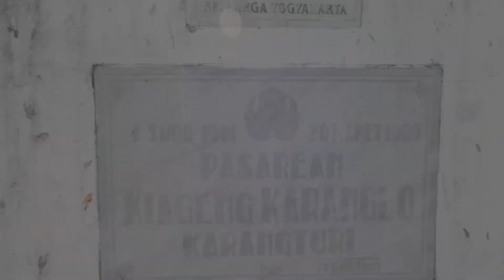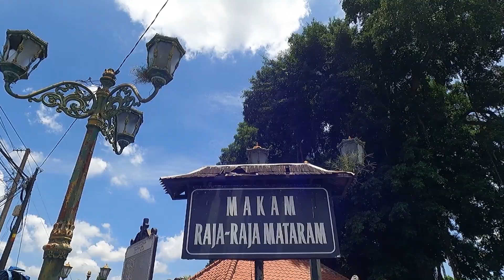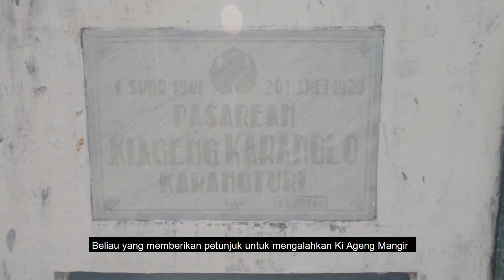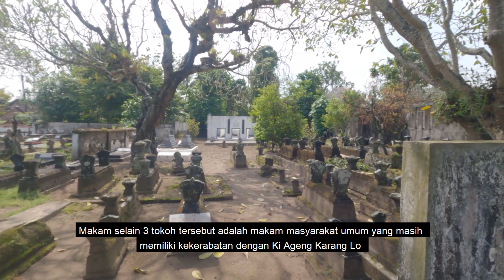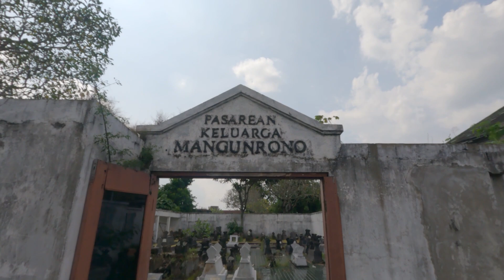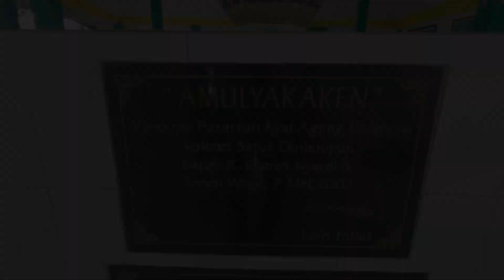Pasarean Ki Ageng Karang Lo | Sang Pelindung Ratu Pembayun juga Sahabat Ki Ageng Pamanahan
Kita berziarah ke Makam Ki Ageng Karang Lo, terletak di Dusun Karangturi, Bantul Yogyakarta.

Di makam ini terdapat makam Ki Ageng Karang Lo, Ratu Pembayun, dan Emban Adisoro yaitu pengasuh Ratu Pembayun. Di makam ini juga terdapat makam masyarakat umum yang masih ada hubungan kekerabatan dengan Ki Ageng Karang Lo.

Bapak Anshori Juru Kunci Makam Karangturi menceritakan sepintas tentang Makam Karangturi.

00:07 Makam Karangturi, Sodo Lanang
00:54 Ki Ageng Karang Lo
03:01 Ratu Pembayun Putri dari Panembahan Senopati
05:27 Cerita Silsilah Makam oleh Pak Anshori Juru Kunci Makam Karangturi
08:53 Koh Hwat
09:21 Sodo Lanang

Disini terdapat tradisi menancapkan lidi ke tanah ketika berziarah. Dahulu lidi yang digunakan bukan sembarang lidi, namun harus lidi jantan atau sodo lanang yang memiliki tuah mistis. Karena sekarang sulit untuk mendapatkannya, peziarah dapat menggunakan lidi yang tersedia di makam.

Ki Ageng Karang Lo merupakan tokoh yang berperan besar dalam sejarah kerajaan mataram. Beliau terkenal sebagai sahabat dekat Ki Ageng Pemanahan dan ikut mendampingi terbentuknya Kerajaan mataram.
Kisahnya bermula ketika Ki Ageng Karang Lo yang saat itu tinggal di Kampung Taji, sisi Timur Prambanan. Suatu hari, Ki Ageng Pemanahan beserta keluarganya berkunjung ke rumahnya. Rombongan Ki Ageng Pemanahan sedang dalam perjalanan ke hutan Mentaok, tempat yang dihadiahkan Sultan Pajang kepada dirinya. Setelah dirasa cukup, Ki Ageng Pemanahan pun berpamitan untuk meneruskan perjalanannya ke hutan Mentaok. Namun, Ki Ageng Karang Lo justru ikut menemani rombongan tersebut. Ki Ageng Pemanahan pun menerimanya dengan senang hati.
Dalam perjalanan, ketika sampai di Sungai Opak, mereka bertemu dengan Sunan Kalijogo. Sebagai seorang wali, beliau memberi nasehat kepada Ki Ageng Pemanahan untuk tetap mempererat persahabatan dan selalu ikut mengenyam kebahagiaan bersama Ki Ageng Karang Lo. Nasehat Sunan Kalijogo tersebut tersimpan dalam hati Ki Ageng Pemanahan hingga Ia membuka hutan Mentaok yang kelak menjadi Kerajaan Mataram. Konon, nama “Mataram” sendiri diambil dari kata ‘mentaok arum’ yang artinya ‘mentaok yang harum’. Kemudian, Ki Ageng Pemanahan melanjutkan nasehat Sunan Kalijogo kepada puteranya, yaitu Panembahan Senopati, yang kemudian menjadi Raja pertama Mataram.
Sebagai raja yang bijaksana, Panembahan Senopati melaksanakan nasehat ayahnya. Kala itu, Ki Ageng Karang Lo bertempat tinggal di Wiyara, dusun yang berada sejauh satu setengah kilometer di timur laut Pasar Kotagede. Bahkan, Ratu Pembayun yang merupakan putri dari Panembahan Senopati, dirawat dan disayang oleh Ki Ageng Karang Lo hingga beranjak dewasa.
Suatu hari, Panembahan Senopati merasa sangat putus asa menghadapi pengaruh Ki Ageng Mangir, pemimpin di daerah mangir, yang semakin mengalir bahkan hingga ke pusat kota. Ki Ageng Karang Lo pun mencetuskan sebuah strategi, yaitu dengan mengutus Ratu Pembayun untuk menyamar menjadi menjadi ledhek, yaitu penari yang hidup di tengah masyarakat, dan memperdaya Ki Ageng Mangir. Kemudian, Ratu Pembayun dan Ki Ageng Mangir pun saling jatuh cinta dan menikah. Meskipun Ia mengetahui bahwa ledhek yang dinikahinya merupakan sekar kedhaton Mataram, rasa cinta Ki Ageng Mangir tidak berubah. Dalam keadaan hamil, Ia mengantar Ratu Pembayun untuk menghadap panembahan senopati. Namun seperti yang kita ketahui, Panembahan Senopati menjebak dan membunuh Ki Ageng Mangir dengan cara membenturkan kepalanya ke Watu Gilang ketika hendak sungkem.
Dalamnya rasa cinta yang dimiliki, kematian Ki Ageng Mangir membuat Ratu Pembayun sangat berduka. Melihat keadaan putrinya yang menyedihkan, Panembahan Senopati merasa tidak tega sehingga menikahkan putrinya dengan Ki Ageng Karang Lo. Begitu besar peran Ki Ageng Karang Lo dalam melumpuhkan pengaruh Ki Ageng Mangir membuat Panembahan Senopati menghormatinya. Pernikahan tersebut juga bertujuan untuk memenuhi pesan Sunan Kalijogo agar keluarga Ki Ageng Pemanahan selalu membawa Ki Ageng Karang Lo dalam setiap kebahagiaan mereka. Keduanya hidup bersama hingga meninggal dunia dan dimakamkan di Dusun Karang Turi. Seperti itu kisah pertalian moral yang menjadi penyebab dibalik letak pusara Ratu Pembayun yang berada di komplek pemakaman Ki Ageng Karang Lo.